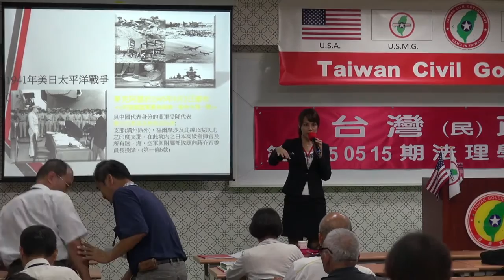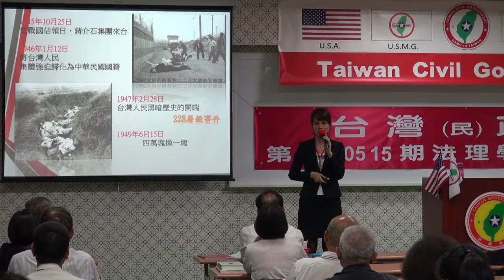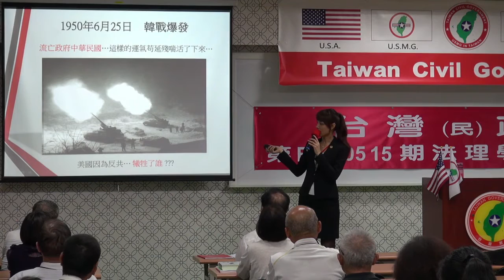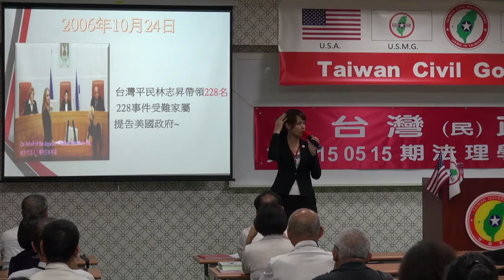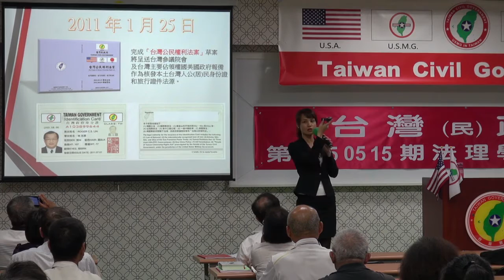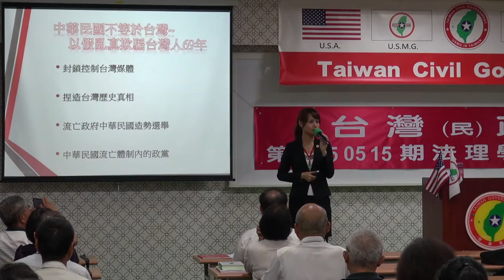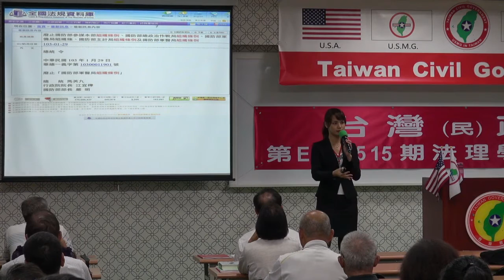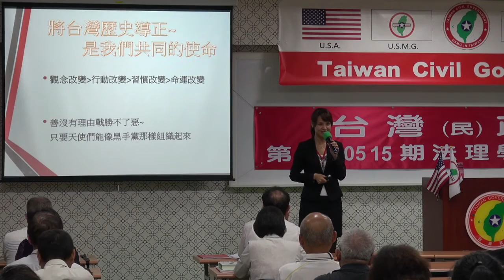150516-7b-歷史的軌跡-楊庭軒-台灣民政府第E150515期法理學院初級班